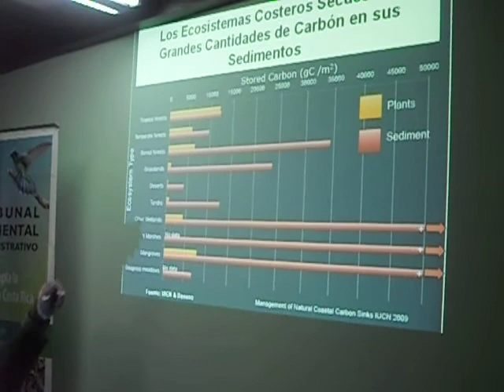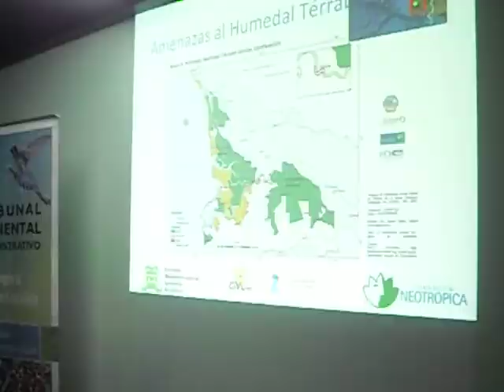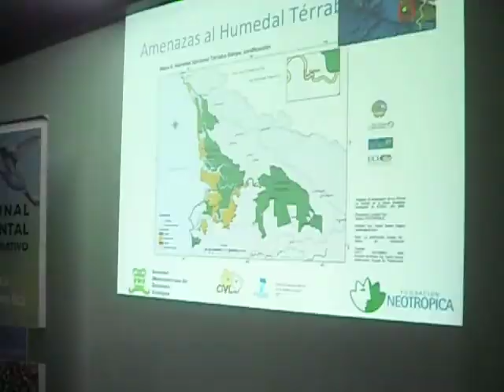Conferencia de Prensa TAA 25-10-11 Barrida Ambiental Sierpe 2/2 (eng subtitles available)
Bernardo Aguilar, Director Ejecutivo de Fundación Neotrópica explica la importancia de los humedales, y en específico del Humedal Térraba Sierpe.  Aporta datos del Proyecto Ecoticos y señala las principales amenazas de esta zona.